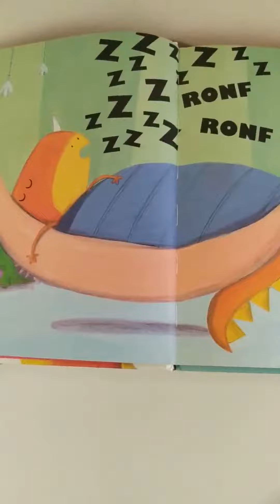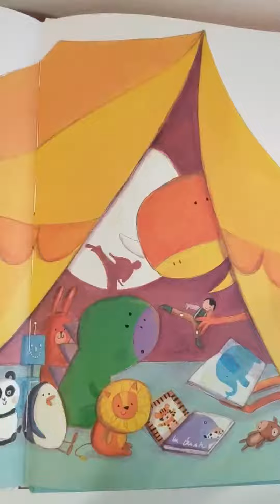avc Caro papà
Video lettura del libro "Caro papà" di Giuditta Gaviraghi e Joanna Walsh